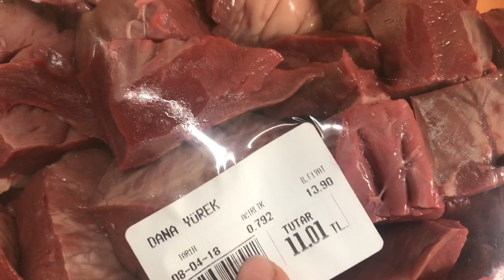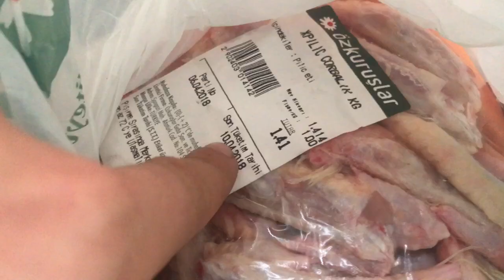Köpek için ÇİĞ DANA YÜREĞİ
Evet arkadaşlar bildiğiniz üzere takviye Gıda olayına tekrardan başladık; köpeğimiz Dogo Argentino Buz’un yeni Köpek maması yerine yemeği dana yüreğidir.